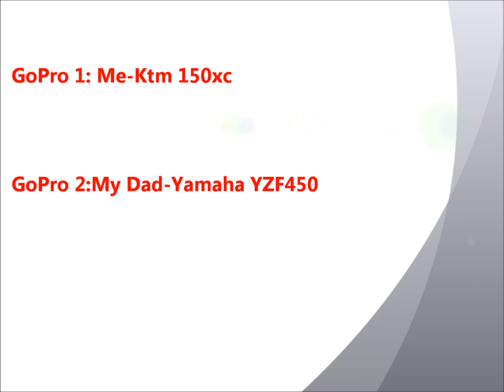Av Motoplex GoPro Hero 2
A practice day at the track.